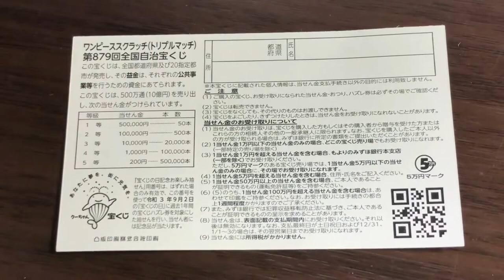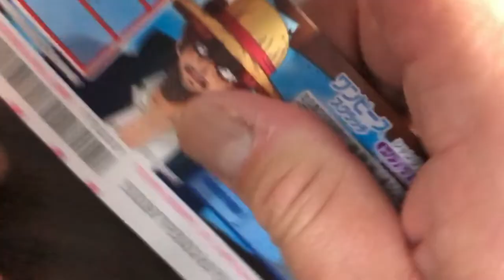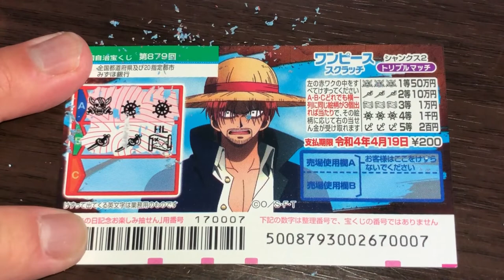HOW TO PLAY ONE PIECE 879-THE JACKPOT is 50万円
Watch and learn How to play ONE PIECE 879.
A ticket costs 200YEN.
The top prize is 50万円.

Bingo 5,
Japan Lotto,
Japan scratch lotto
Japan sightseeing,
Japan travel guide,
JAPAN,
Japanese banking,
Japanese culture,
Japanese language,
Japanese,
Japanican,
lottery,
takarakuji,
things to do in Japan,
Tokyo,
Typhoon in Japan,
visit Japan,